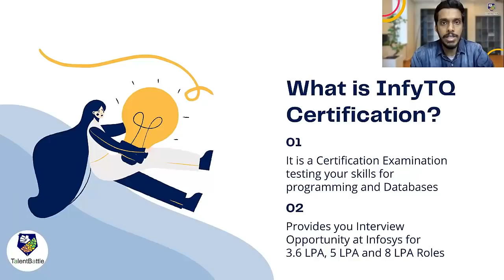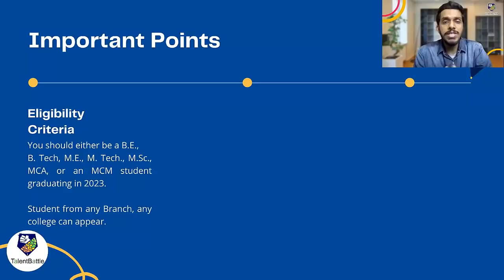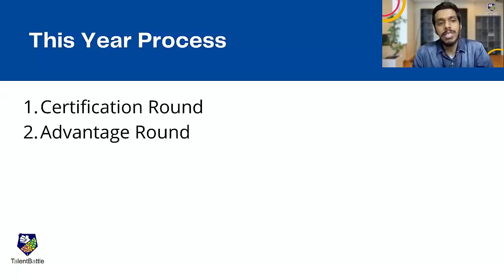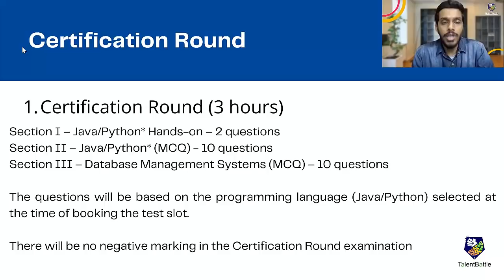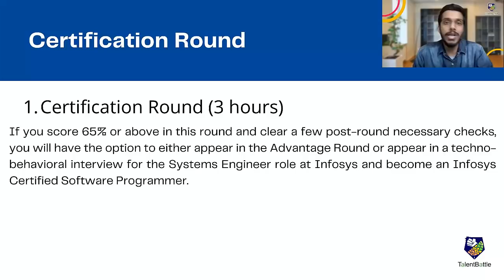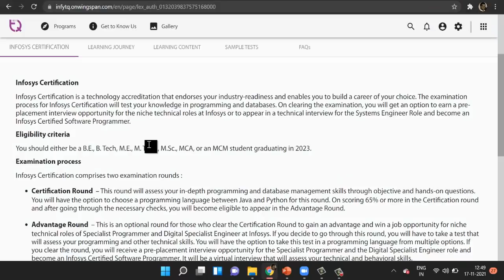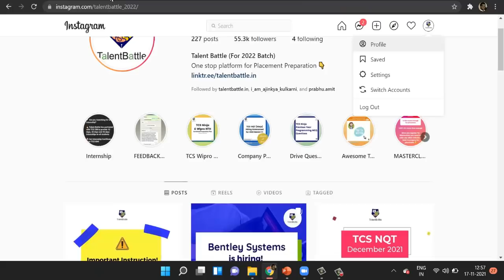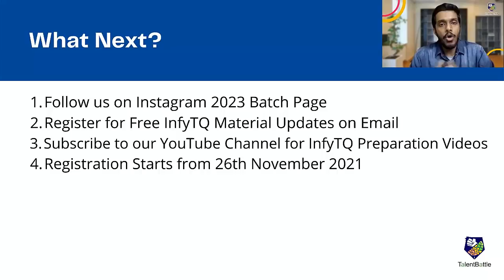Infosys Hiring 2023 Batch! InfyTQ For 2023 Batch by Infosys | Selection Process & Paper Pattern!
In this video, we have discussed in detail the eligibility criteria, Selection process, and Paper pattern of the InfyTQ exam for the 2023 batch by Infosys!